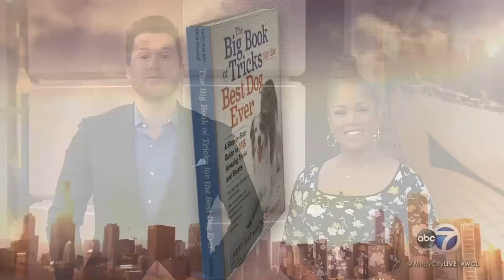World's Best Stunt Dog shows us his Tricks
Founder of Stunt Dog Productions, Chris Perondi is the #1 stunt dog and tricks master trainer in the country. Chris and his dog, Vinny, share some of their favorite tricks LIVE in studio!